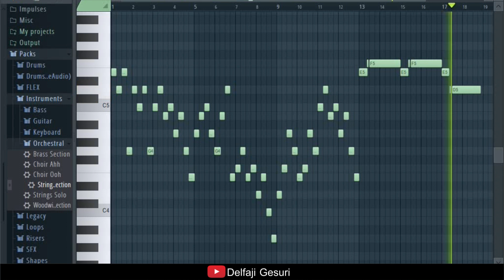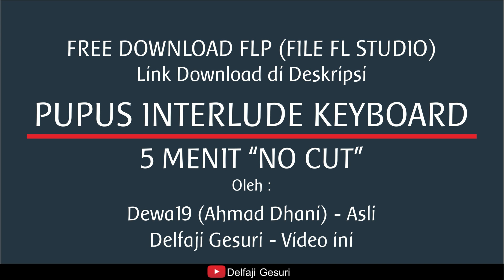Pupus Interlude Keyboard 5 Menit - Free Flp Download - Delfaji Gesuri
pass rar : delfajigesuri